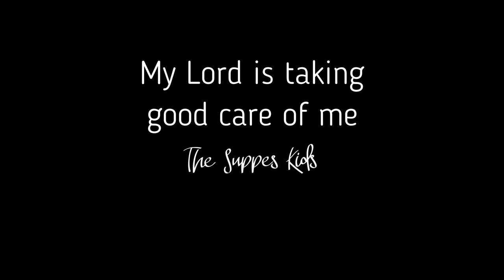My Lord Is Taking Good Care Of Me -The Suppes Kids- Official Music video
My Lord Is Taking Good Care Of Me by the Suppes kids